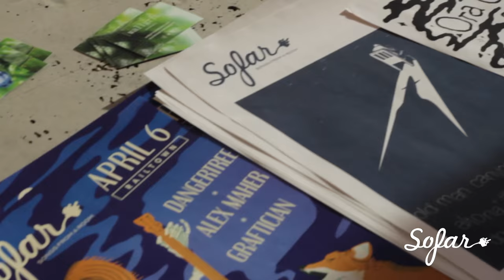Only Wolf - Petit Oiseau | Sofar Vancouver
Only Wolf performing "Petit Oiseau" at Sofar Vancouver on May 4th, 2016

(Sofar Sounds Vancouver, Show #3324)

Filmed by: Benjamin Houde-Hostland, Julia Rios, Fiacre Muller & Shea Oracheski

Edited by: Zoe Arthur

Audio by: Trevor Tews